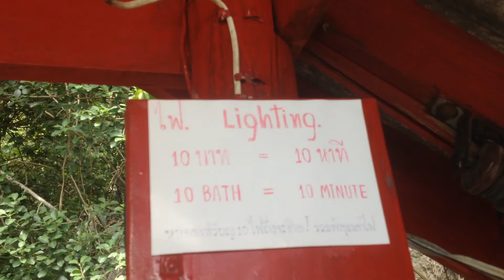วัดเขาน้อย ประจวบคีรีขันธ์ กับวิวภูเขาและทะเล สวยจับใจ แต่เหนื่อย by sunitjo..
chanthima resort kohtalu จันทิมา รีสอร์ท บางเบิด บางสะพานน้อย ประจวบคีรีขันธ์ จองทัวร์โทร
ที่พักริมทะเล พร้อมสิ่งอำนวยความสะดวกครบครัน ดำน้ำดูปะการังที่เกาะทะลุ ตกหมึก ตกปลาทะเล สวยงามที่สุดเนินทราย1ในสยาม สงบ ร่มรื่น เป็นกันเอง — ที่ หาดบางเบิด